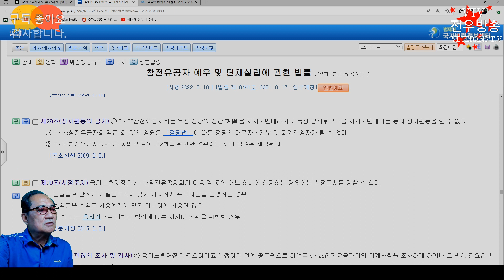ju1490 모금집회3회] 전지회 인솔자 폰번호 방송,커뮤니티에 공개! 2022.10.07.